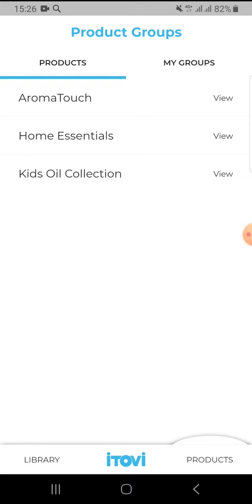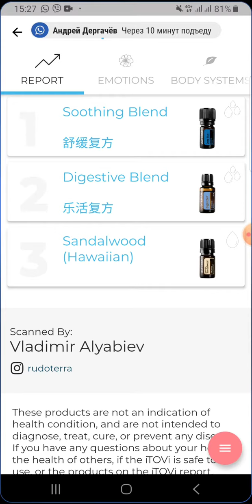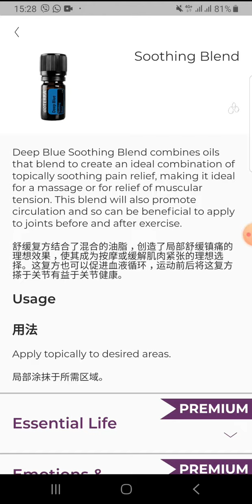Itovi 3.0 создание подборок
Создание и работа с подборками масел. До